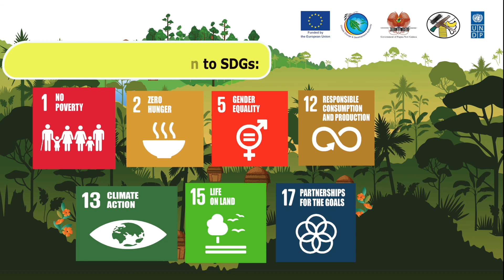Objective #2 on Strengthening Food and Nutrition Security in Enga Province in Papua New Guinea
Under the Integrated Sustainable Landscape Management project in Enga province in Papua New Guinea, the second objective is "Strengthening Food and Nutrition Security".

The aim is to strengthening food and nutritional security within Enga through engagement with key commercial value chains and subsistence farmers to improve cultivation techniques and help integrate new crops and produce within production systems.